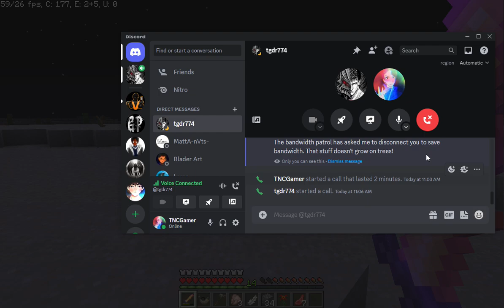Minecraft Survival Ice&Fire Mod #9|UPGRADING MY BASE!